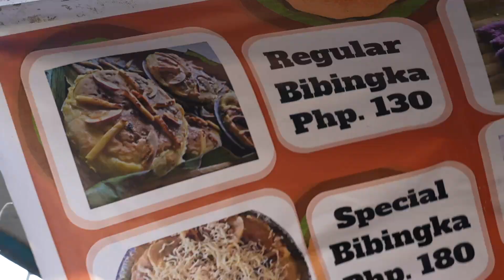CHRISTMAS WITH MY FILIPINA GIRLFRIEND - Visiting Her Province To Party!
CHRISTMAS TIME IS HERE IN THE PHILIPPINES, AND I AM OFF TO CAVITE (THE HOME PROVINCE OF MY FILIPINA GIRLFRIEND) TO PARTY!

In this video, I start by heading out around Maragondon and soaking up the awesome Christmas vibes.  This town south of Manila is beautiful, and really relaxing to walk around.  The town plaza was full of food and Christmas cheer... and then it was time to party!

Likhang Maragondon is a three year old Social Enterprise that Therine (my girlfriend) has been growing with her community here in Cavite.  And this was the first year they were able to have a little thanksgiving Christmas party!  It was held in a local barangay basketball court.  Such a wonderful and positive experience here in her home Province!  Happy I was able to make it and support!

CHRISTMAS WITH MY GIRLFRIEND IN THE PHILIPPINES...

POWER ON!